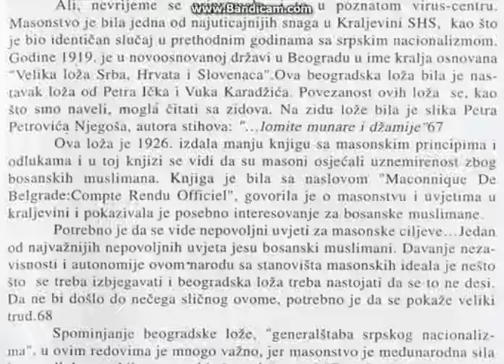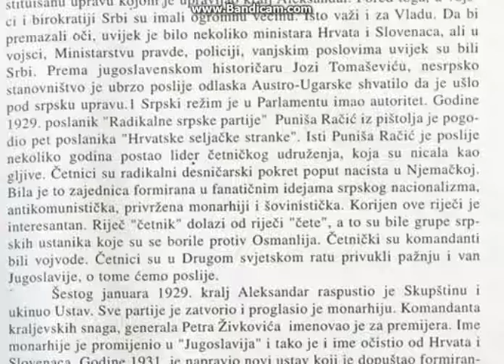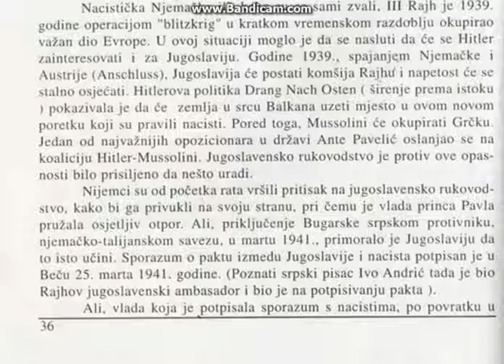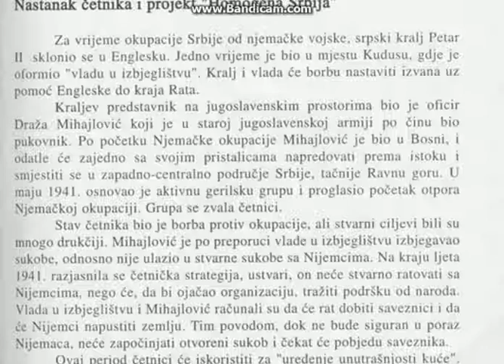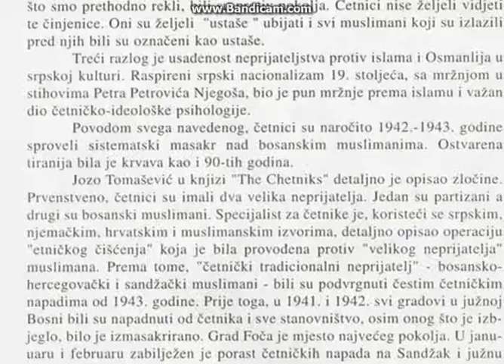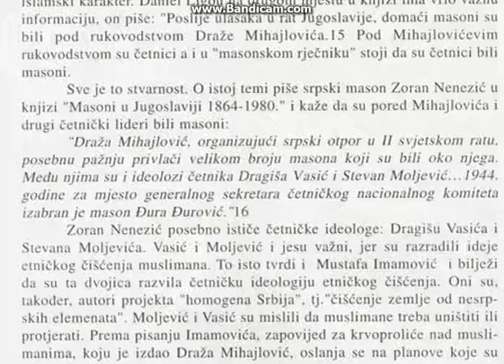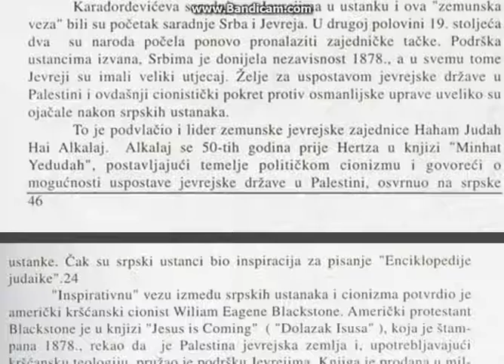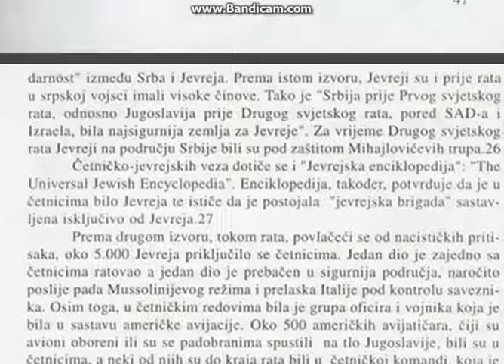TAJNA RUKA U BOSNI ČETVRTI DIO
NEMOJ DA VAS ZABUNI DA POMISLITE DA IMA SLIKA SAMO TEKST ČITAJ TE ??